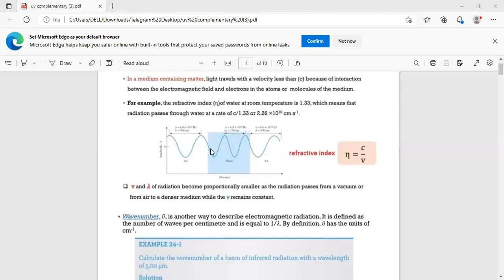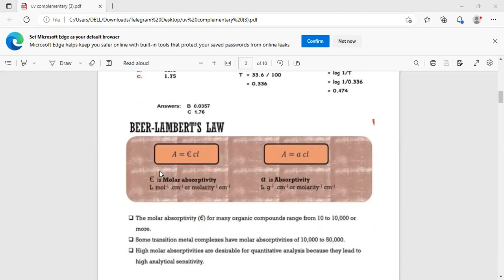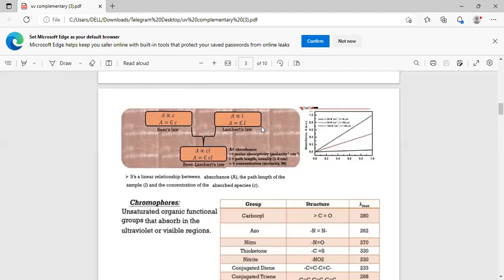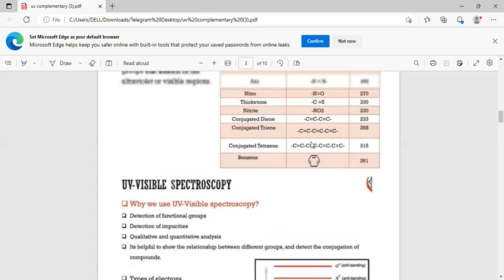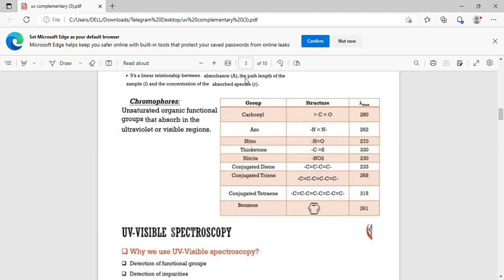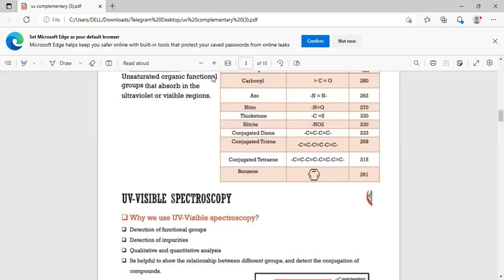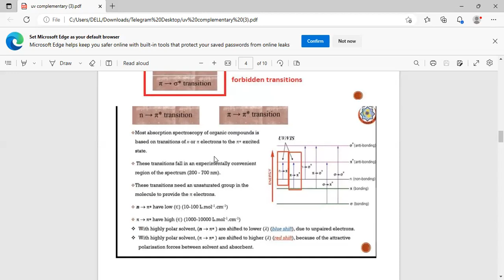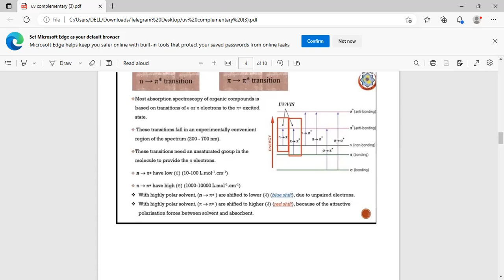uv revision 2